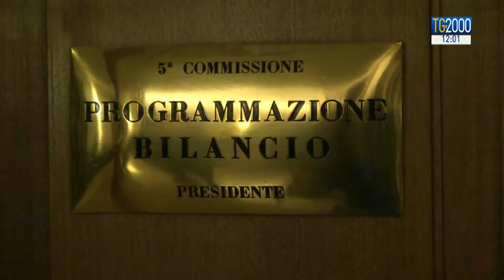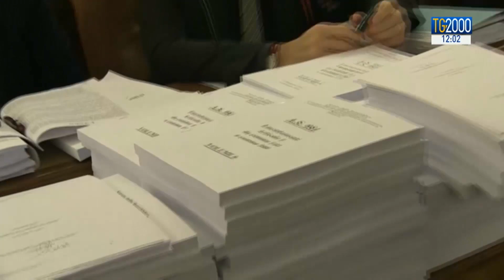TG2000 del 10 dicembre 2019 - Edizione delle 12